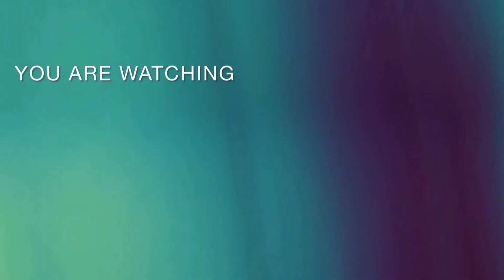top new balochi beautiful dresses 😍 /balochi clothes /balochi doch /@balochiespecialdoch3439